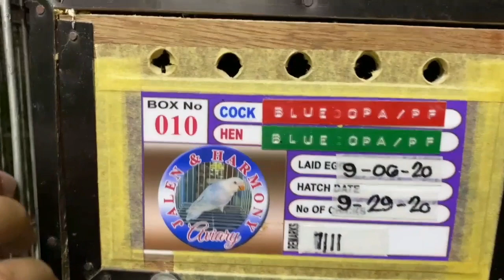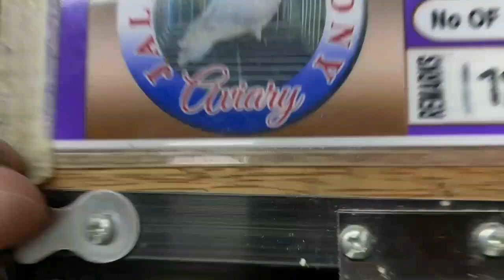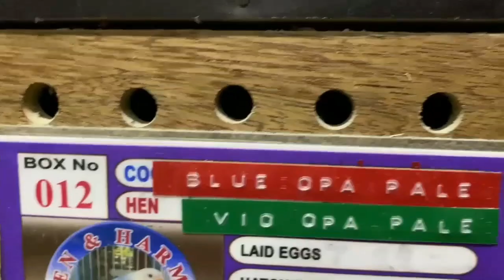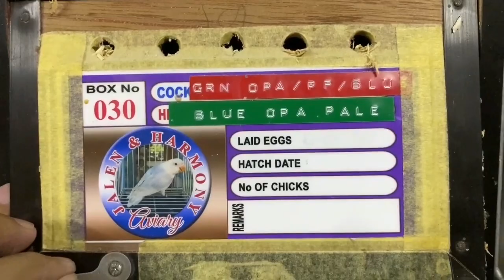KILALANIN ANG AMING MGA ALAGANG PALE FALLOW OPALINE |Reggie Cruz Loft & Aviary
*EYERING
*PALE FALLOW OPALINE
*GREEN PALE FALLOW OPALINE
*BLUE PALE FALLOW OPALINE
*PARBLUE PALE FALLOW OPALINE

LAP CHAMPION
AUCTION WINNER
SUPERSET WINNER
POOLING WINNER
NAGA CHAMPION
LEGASPI CHAMPION
SORSOGON CHAMPION
MATNOG CHAMPION
CALBAYOG CHAMPION
CATBALOGAN CHAMPION
SURIGAO WINNER
TACLOBAN FINISHER
RACING PIGEON BLOODLINE
CARTEUS
BEKAERT
MEULEMANS
IMBRECHT
ALFONS
AFRICAN LOVEBIRDS
EYERING ALBS2
PALE FALLOW
OPALINE PALE FALLOW
PARBLUE
PERSONATA
EUWING
SPLIT DUNN FALLOW
REGGIE CRUZ LOFT
KALAPATIDS
KALAPATIPS
KALAPATIFEEDS
PIGEON RACING
TAIWANRACINGPIGEON
OFFCOLORRACING PIGEON
KARERA NG KALAPATI
STREETRACE
DOVE
PIGEON
PHA
PFC
MMFC
MPC
RRPC
APR
GWARPA
BATTLE OF CHAMPIONS
BREEDER
FLYER
BLUEBAR
CHECKERD
RED CHECK
WHITEFLIGHT
INAKAY
NORTHDERBYRACE
SOUTHDERBYRACE
DAGIT
IBON
NETOY
NATIVE
FANCYPIGEON
AFRICAN LOVEBIRDS
ALBS1
ALBS2
PALE FALLOW
BRONZE FALLOW
OPALINE
EUWING
DUNN FALLOW
SPLIT
PERSO
WILD TYPE
PERSONATA